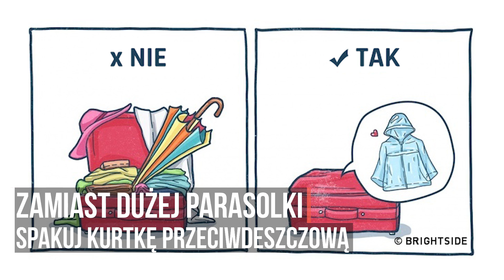PAKOWANIE WALIZKI TO PRAWDZIWA PRZYJEMNOŚĆ! POZNAJ NASZE METODY [VLOGMAG]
Pakowanie wakacyjnej walizki spędza Ci sen z powiek? Poznaj nasze sposoby. Unikniesz stresu, zaoszczędzisz sporo miejsca i nie będziesz musiała rezygnować z zabierania ulubionych rzeczy:) Więcej tematów na vlogmag.pl